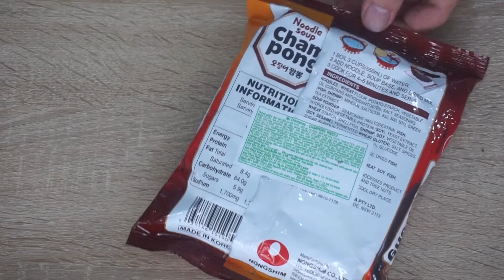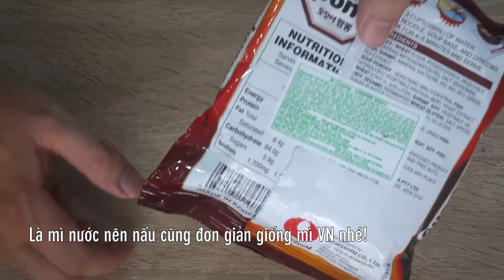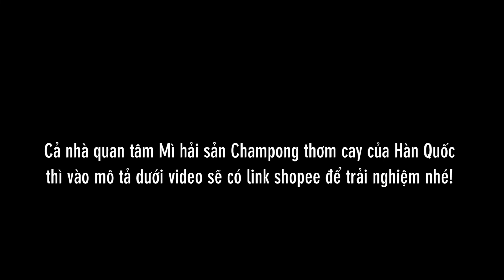Review Mì mực hải sản ChamPong NongShim Hàn Quốc thơm cay ngon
Tiếp tục series mì gói, tập này sẽ dẫn cả nhà cùng đến Hàn Quốc ăn mì nhé. Với sợi mì to bản xốp sừn sựt ăn cùng với nước dùng hải sản thơm lừng siêu cay. Càng ăn càng ghiền nhé cả nhà!